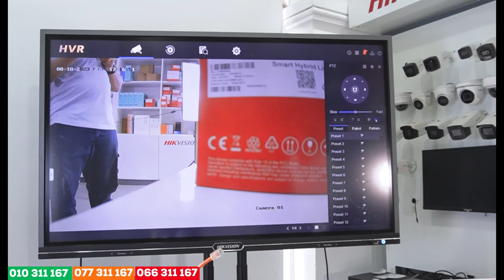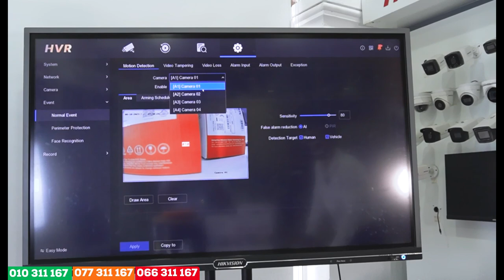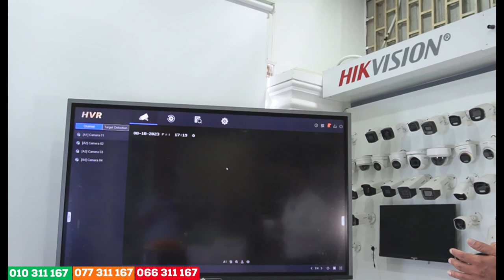របៀបកំណត់មុខងារអោយបើកភ្លើងពេលមានមនុស្សដើរកាមេរ៉ា Hikvision Dual Light